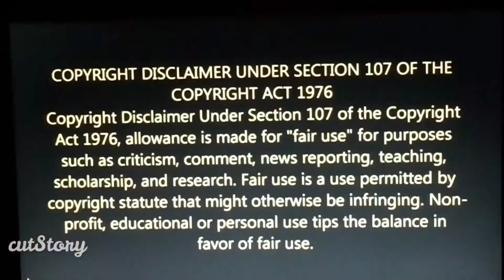Fortnite New Year 2019 Event Cinematic Ball Drop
It’s Here Fortnite New Year 2019 Event in a cinematic Ball Drop🎊🎉💥Happy Holidays! And Now you can combine all of your favorite video games with your school 🏫 books 📚 and homework assignments for higher learning skills, achieving academic success at all school grade levels and ages including college and university students, get better grades and better comprehension and retention skills, simple and easy to learn tutorials, fast and quick throughout any subjects and courses, or learn at your own pace, 24 hours and 7 days a week accessibility, for a one ☝️ time cost comparable to a pack of gums PRE-ORDERING NOW ACCEPTING go to our website for more info at worldwidegaminguniversity.com Thank you 🙏 for your support